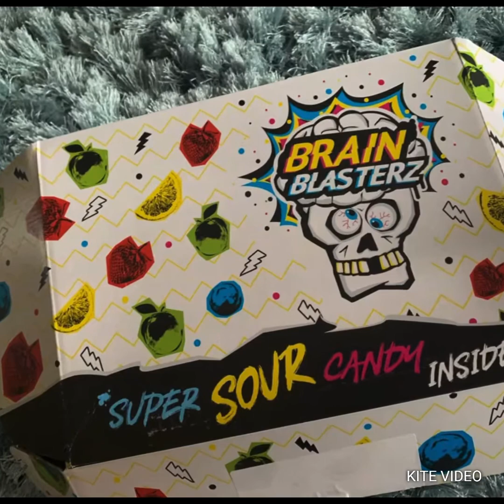Sour sweet reaction video